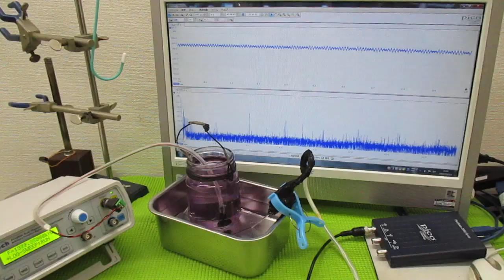技術動画（超音波制御技術）